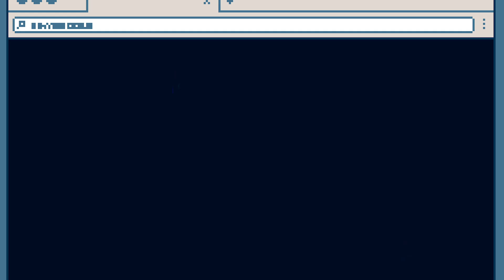Urban Myth Dissolution Center - Announcement Trailer | PS5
Unlock the mysteries on PS5! The occult adventure game you’ve been waiting for is coming to PlayStation 5!

Work alongside the psychic Director of the Urban Myth Dissolution Center to investigate cursed artifacts, haunted properties, and mind-bending dimensional rifts.